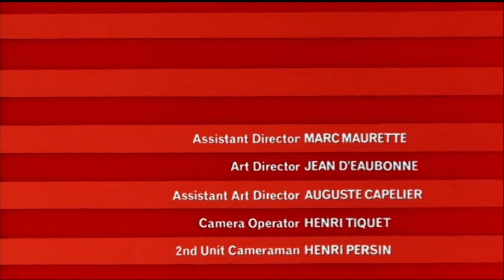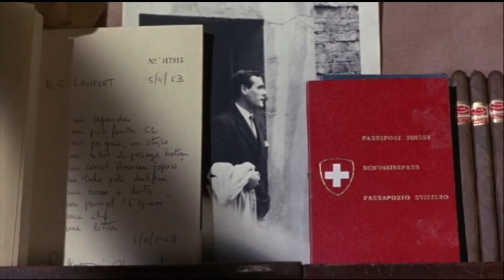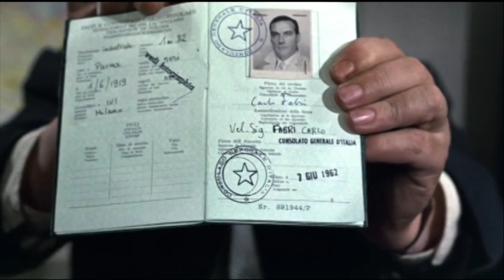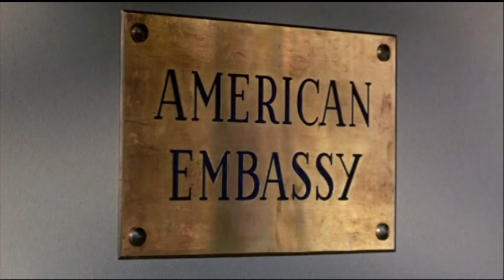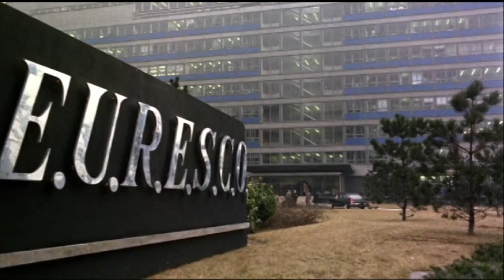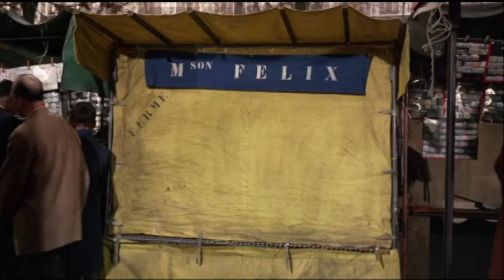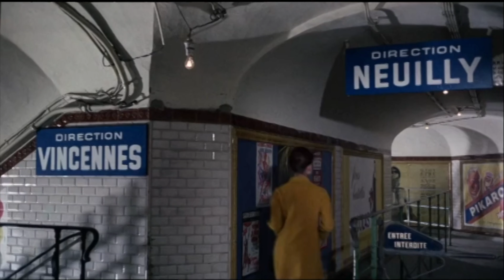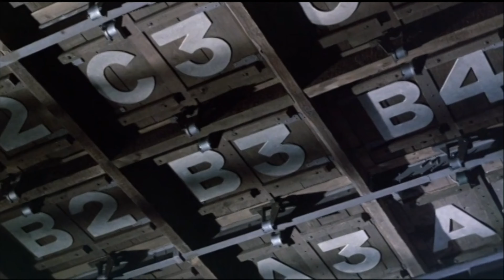Charade (1963) with Audrey Hepburn and Cary Grant - BEST 4K HD Full-Screen Version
On a skiing holiday, Regina Lampert (Audrey Hepburn) falls in love with an attractive bachelor, Peter Joshua (Cary Grant). Back in Paris, she learns of the murder of the husband whilst being chased around by strange characters who are in search of a nest egg hidden by her dead husband which she knows nothing about... or does she?